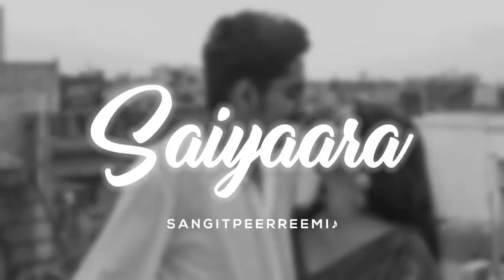saiyaara // slowed + reverb // 𝘚𝘢𝘯𝘨𝘪𝘵 𝘱𝘦𝘦𝘳𝘳𝘦𝘦𝘮𝘪 ♪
Hey peerreemi's 💕 !

Listen to this amazing song " saiyaara " ✨
Use earphone for better experience 🎧
Hope you will enioy 🛐